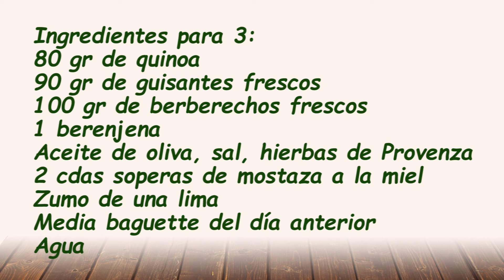Ensalada de Quinoa y Guisantes con Berberechos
Deliciosa y saludable Ensalada de Quinoa, un alimento con un equilibrio nutricional inmejorable. Acompañado de verdura y unos berberechos marinados riquísimos.